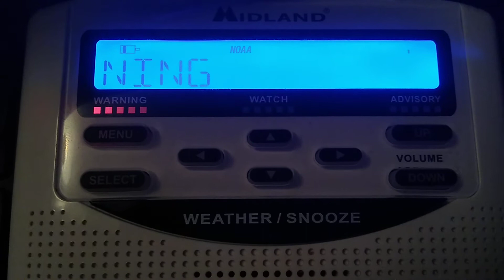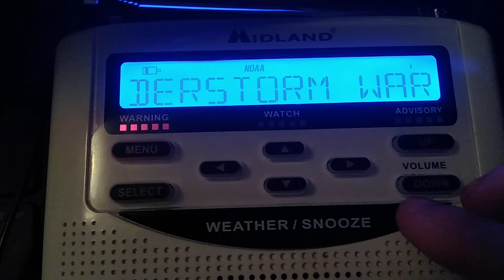EAS Alert #064. Severe Thunderstorm Warning.